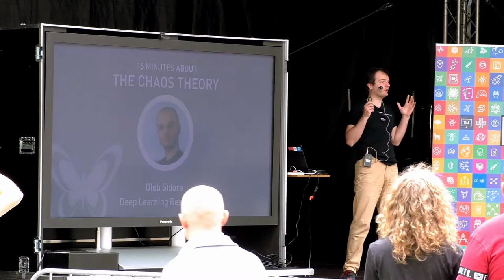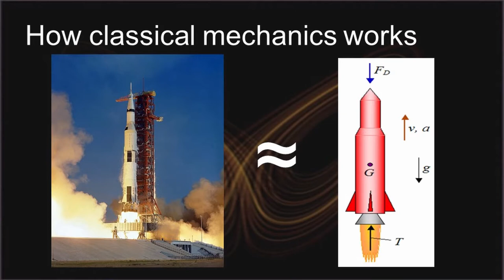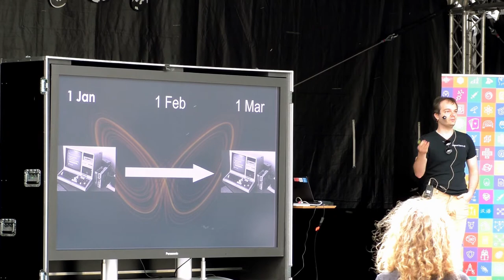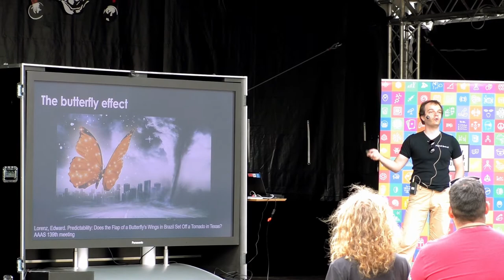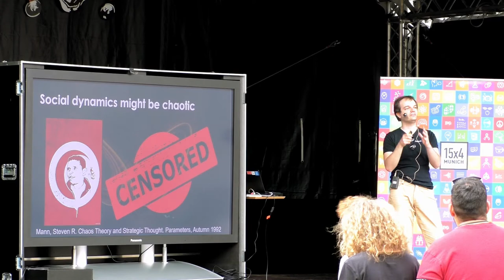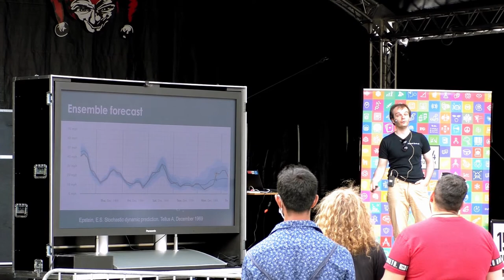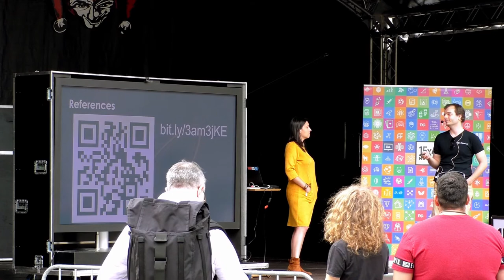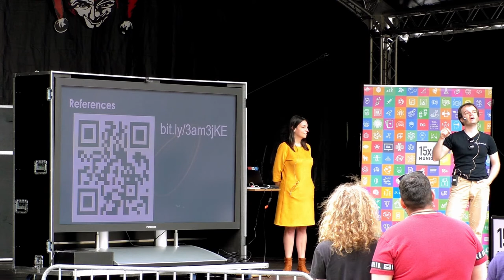15 minutes about the Chaos Theory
Gleb Sidora,
Deep Learning Researcher

Chaos theory, popularly called the "butterfly effect", sounds like something exciting. But attempts to understand it are often hindered by scary math and bizarre terminology.
I will show you the outlines of this subject without diving too deep into the technical details.